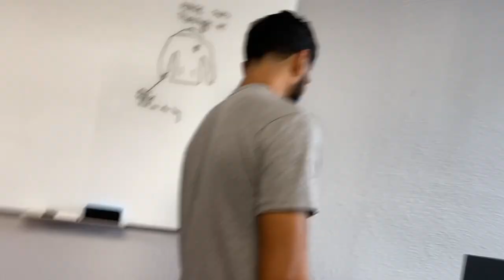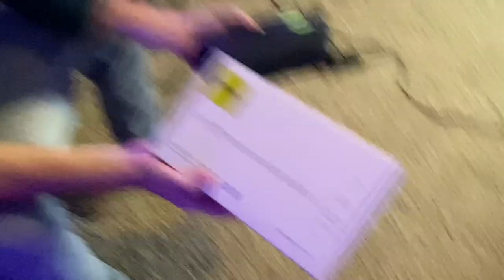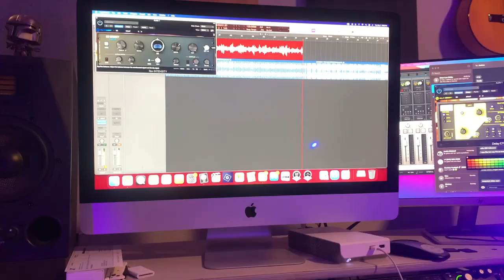They Use This Microphone to Mic Up LA Orchestra😳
Enjoy the first vlog ever with the man himself! A quick glimpse into my typical days filled with work, studio time and I couldn't help myself but to throw in a quick pump for the boys.

Anyway, there's some good content coming very soon on this channel and I'm stoked to share more insights and get to know all my followers!